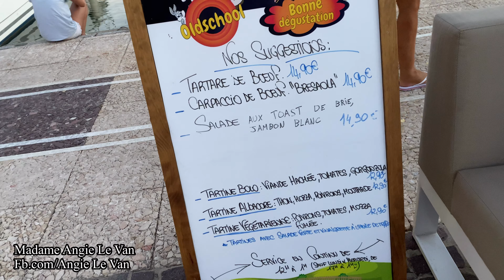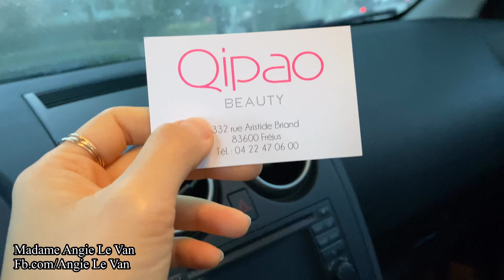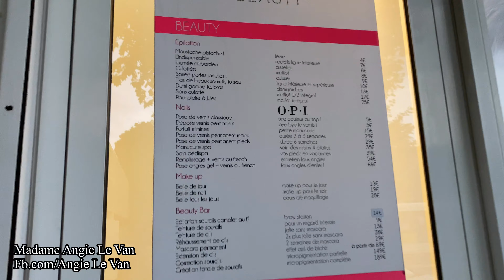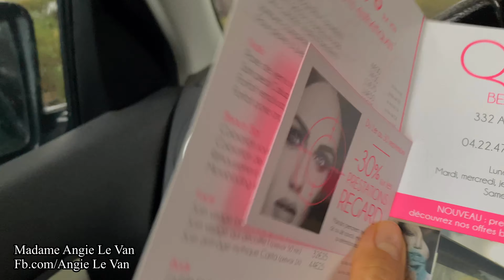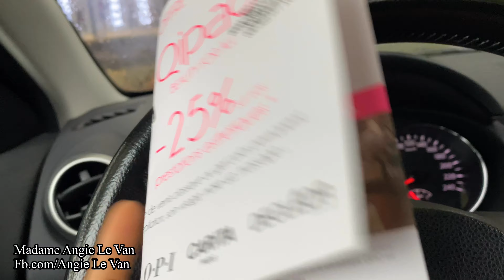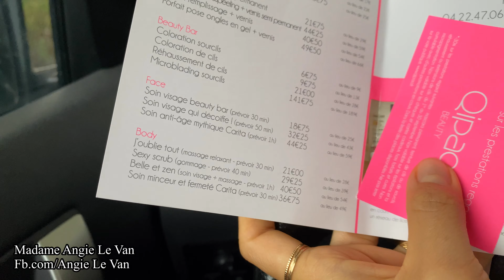Cuộc sống ở Pháp: VBLOG 363|| Linh Tinh một tuần cùng Gia đình nhỏ của Vân ở Pháp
Một tuần linh tinh , đi ăn, đi spa, đi học.
Nội dung VBLOG của mình chỉ xoay quanh về cuộc sống của gia đình nhỏ ở đất Pháp, những bữa ăn VN, đi du lịch cùng gia đình, mình muốn giữ lại tất cả những kỷ niệm với gia đình mình và chia sẻ niềm vui với mọi người. Mình là một người ko biết gì nhiều về công nghệ nên trong quá trình làm phim sẽ có nhiều thiếu sót. Mong mọi người hãy thông cảm và ủng hộ để mình càng tiến bộ hơn nữa nhé.